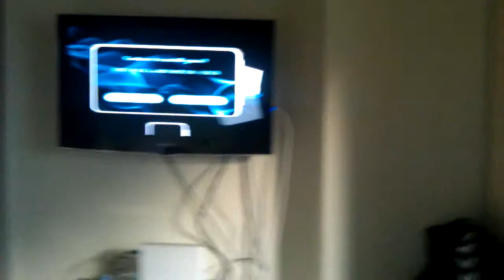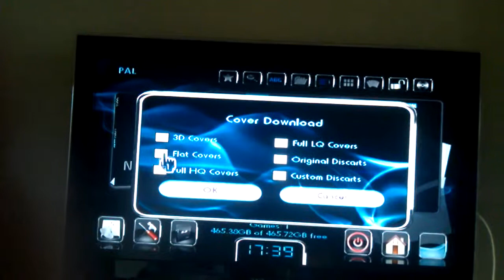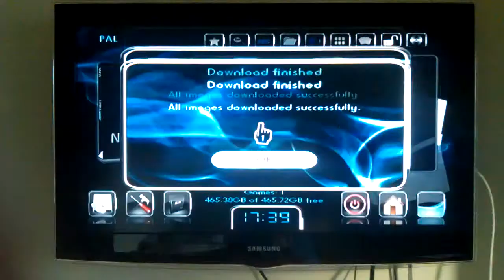Kopier spil til din harddisk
Her vil jeg vise jer hvordan i lægger spil over på en harddisk. Det kræver selfølgelig at WIIen er Softmoddet.

Jeg Softmodder også din wii for kun 100,-